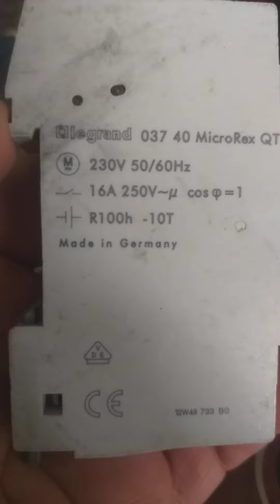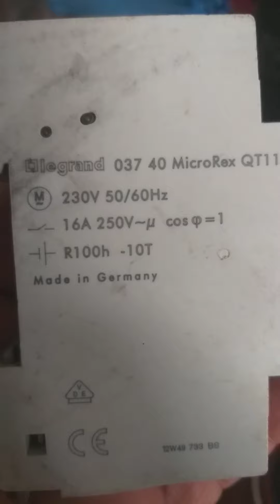LEGRAND ZAMAN SAATİ DEVREYE BAĞLAMA VE AYARLARI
LEGRAND ZAMAN SAATİ